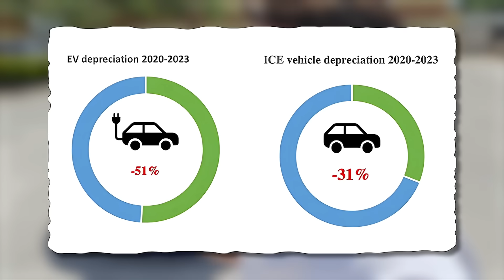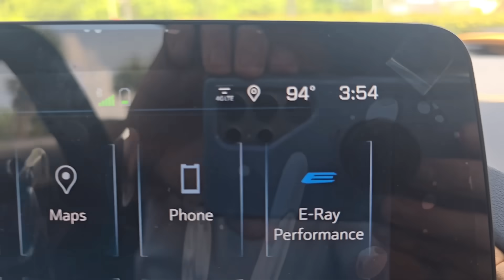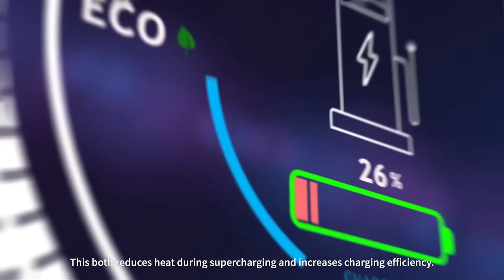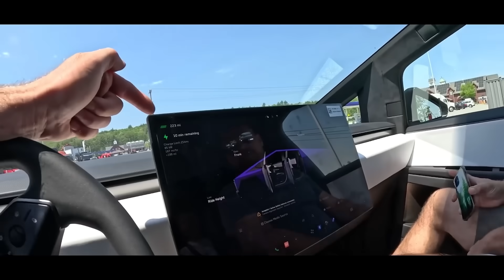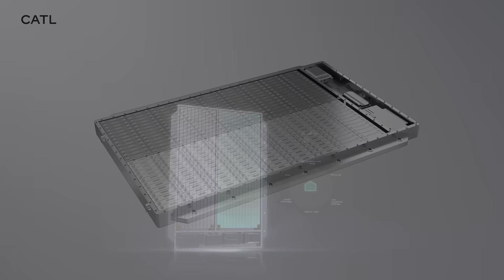This NEW EV Battery is going to change the Electric Car World! CATL Tesla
CATL is changing what we know about Electric vehicle extending range up to 900 miles on a single and faster charging thanks to their technology with Sodium Ion Batteries
Tesla Model Y Ultra may get up to 900 miles of range on a single charge and could fast charge in only 5 minutes with Sodium Ioin Battery Technology
Tesale Cyber beast cyberbeast EV Electric Vehicle Whistling whistlin Whistlin' Diesel Cboys C boys TV CboysTV Dealer Auction Porsche Taycan Audi Etron E-Tron GT RS Turbo S Cross Turismo Rivian Tesla Model 3 Y X S P75D P75 P100 specs 0-60 prices values for sale near me market adjustment are prices falling coming down when is the best time to buy EV Electric Vehicle Mach E Chevy Bolt Volt Nissan Leaf Best EV Most Reliable Wholesale vs. Retail Range mileage compared to a car Miles Per Gallon.
Flying Wheels
Model Y Ultra Sodium Battery from CATL 900 Mile Range